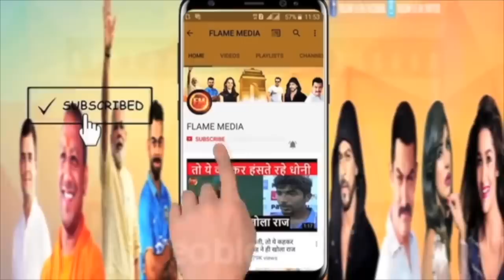समर सिंह पर बड़ा खुलासा.. आकांक्षा को बांधकर रखता था.. पिटा-ई के बाद होती थी अग्निपरीक्षा